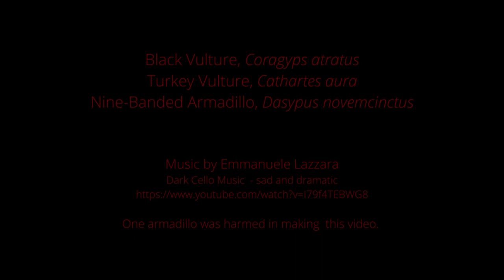Vultures on the Edge in Georgia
Black Vultures, Coragyps atratus, and Turkey Vultures, Cathartes aura dine on a Nine-Banded Armadillo, Dasypus novemcinctus. Filmed with a DJI Air 2S camera drone.

Dark Cello Music  - sad and dramatic

One armadillo was harmed in making  this video.